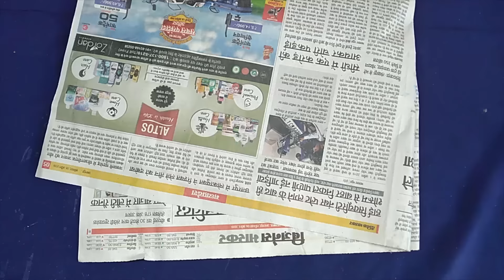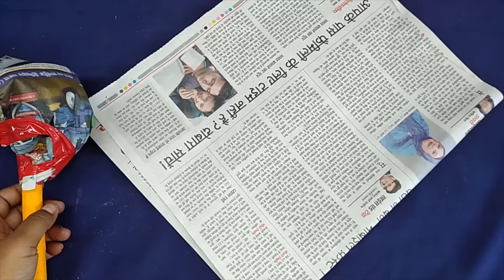पुराने शादी के कार्ड से बनाये दो शानदार गमले | शादी के कार्ड से गमला बनाने का तरीका | marriage card